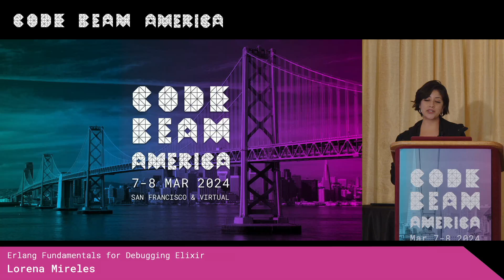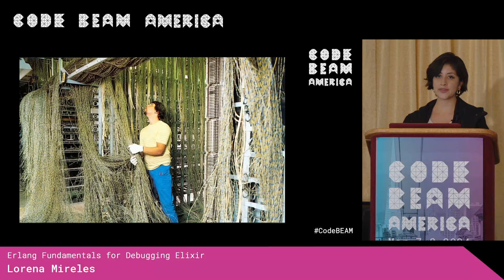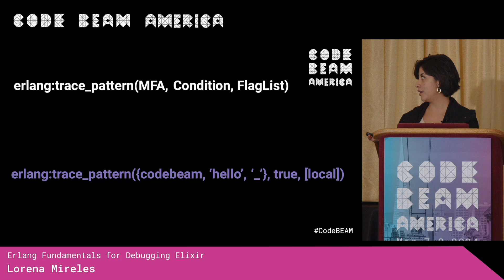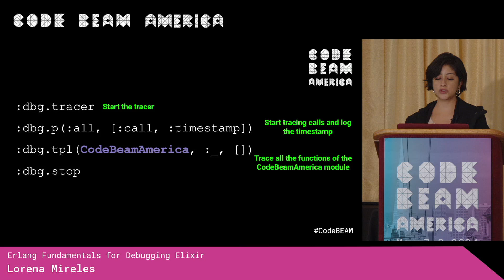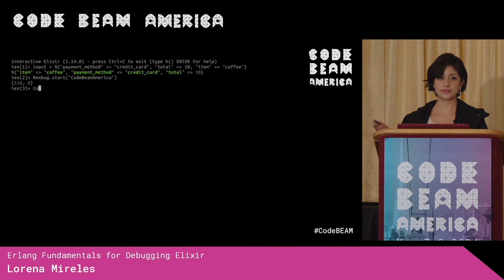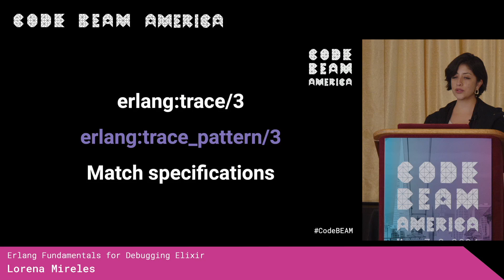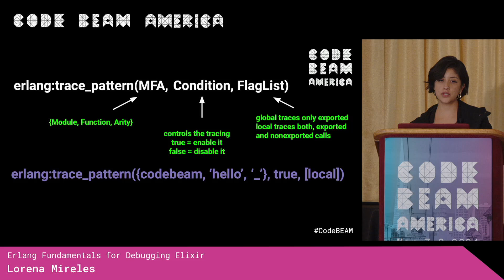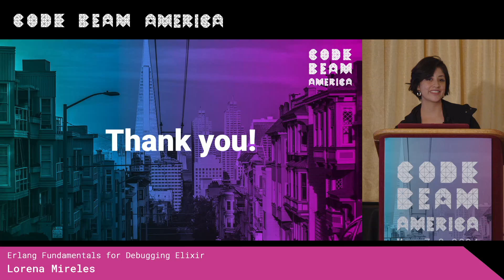Erlang Fundamentals for Debugging Elixir - Lorena Mireles | Code BEAM America 2024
✨This talk was recorded at Code BEAM America 2024.

In this talk we will explore the fundamentals behind the magic of some of the debugging tools in Elixir and their benefits to debug borderline conditions and find hard to reproduce bugs in live Erlang systems 🔮🪄

Elixir has a very powerful set of debugging tools not everyone is aware of. They bring the community benefits inherited from the need to debug borderline conditions and find hard to reproduce bugs in live Erlang systems. In this talk, we'll explore the foundations behind Elixir wrappers like Rexbug, using examples to explain the fundamentals which give us all this magic.